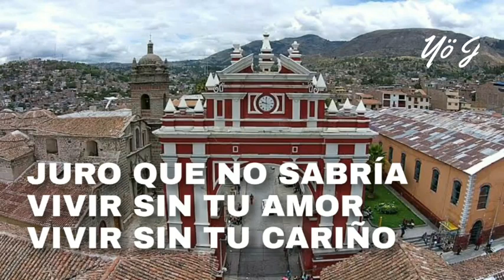Dime Por Qué - Los Apus Del Perú (Letra)